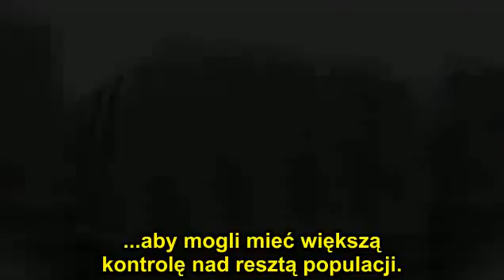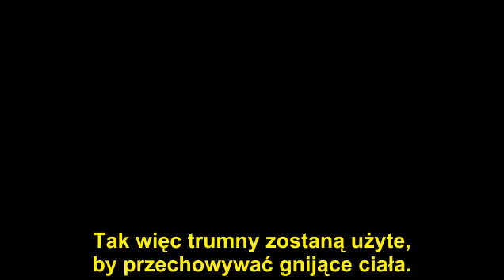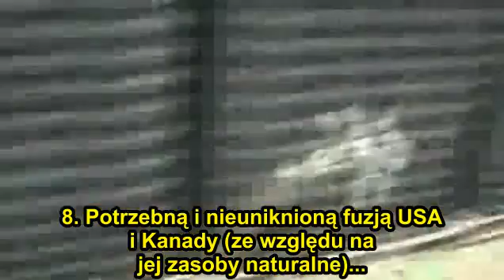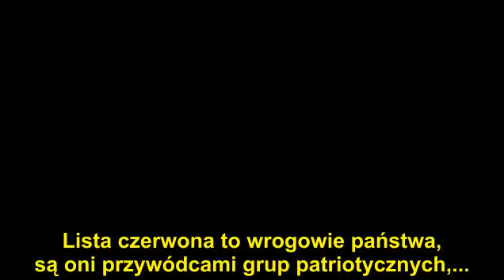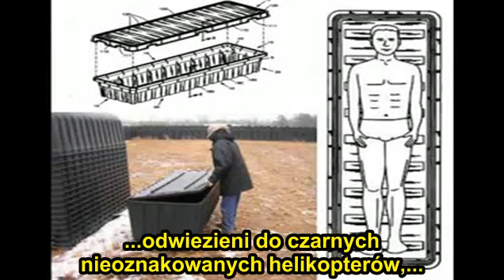FEMA trumny, krematoria, Szokująca prawda! (napisy)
Film ukazuje do czego tak naprawdę dąży FEMA.